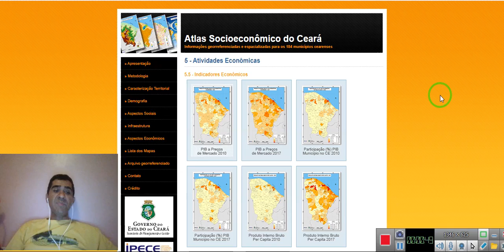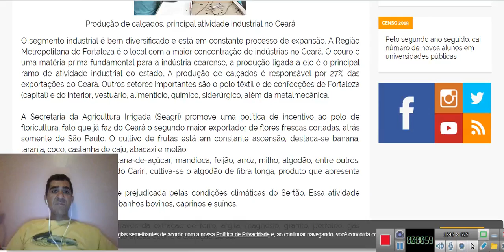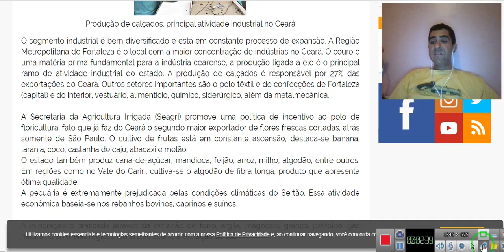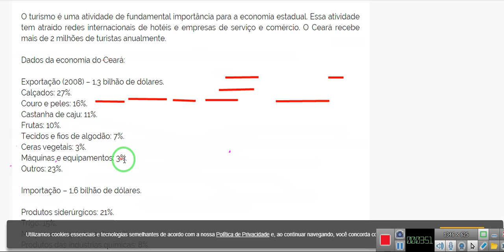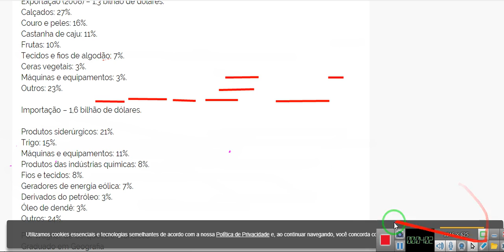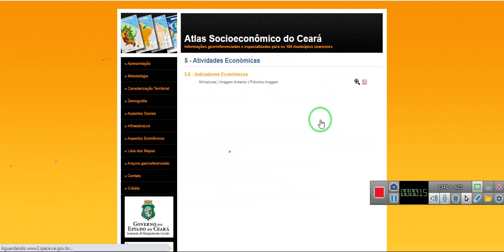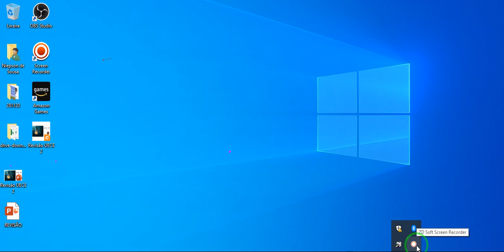Economia do Ceará - UECE - 2020.2